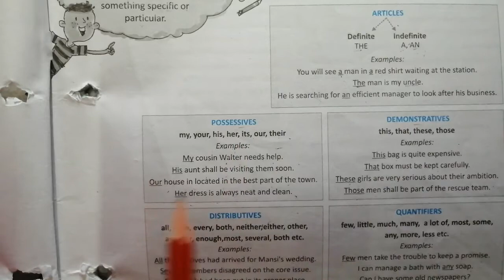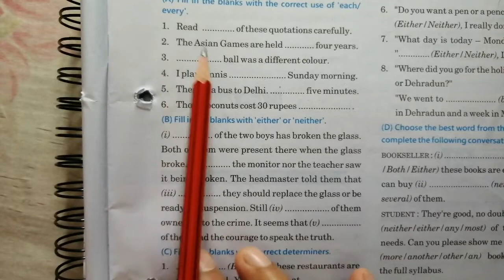Class-7th (English Grammar - Compacta) Module - 5, Lecture - 46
Distributive Determiners